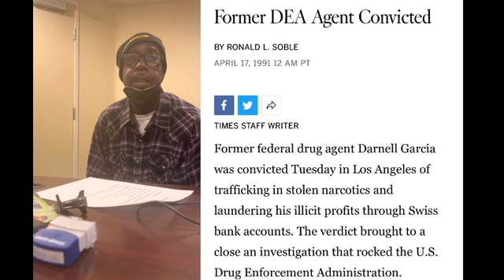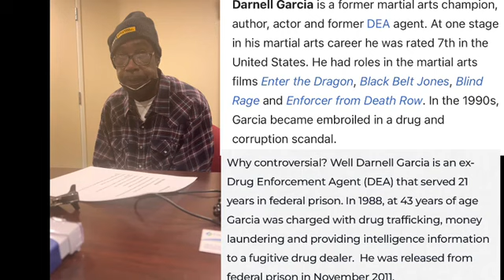Sent To Prison On A RICO Charge For Drug Racketeering With Drugs Supplied By Corrupt DEA Agents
Story of Notorious DEA Agent Darnell Garcia